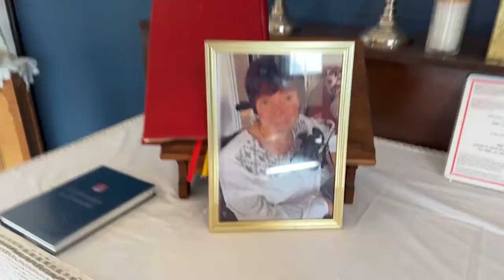Jaywick Sands Happy Club 77th meeting,Donna Mimms is always here in spirit as we welcome new members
Jaywick Sands Happy Club 77th meeting,Donna Mimms is always here in spirit as we welcome our new members! 3/5/2022 dannysloggettvision #2022